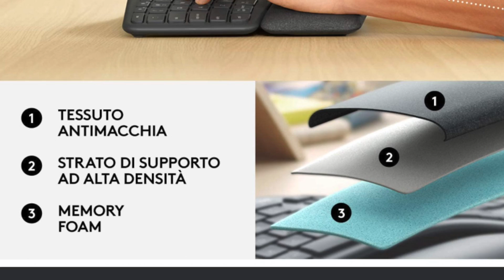TOP 3 - Migliori Tastiere per PC (gaming, senza fili, ergonomico) Black Friday 2021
Ecco le migliori tastiere per computer da gaming, wireless, ed ergonomico, qui sotto troverete le migliori offerte! 👇

⭐️ Razer Huntsman Tournament Edition - Tastiera da Gioco
⭐️ Logitech MX Keys Tastiera Wireless Illuminata
⭐️ Logitech ERGO K860 Wireless Split Keyboard